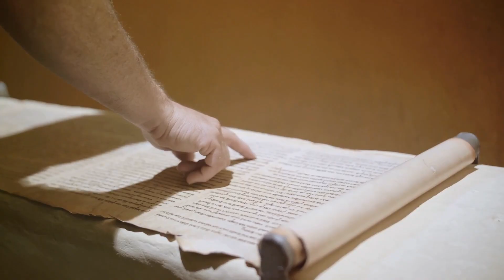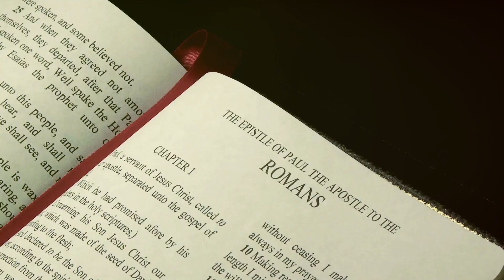Romans 7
Explore the profound relationship between law, sin, and grace in this enlightening video! We delve into the binding nature of the law during a person's lifetime, using marriage as a vivid example. Discover how a married woman is bound to her husband while he lives, yet is free to remarry upon his death without being labeled an adulteress. Learn how believers, through Christ, have "died" to the law, enabling them to serve in a new way through the Spirit. Uncover how the law reveals the nature of sin, particularly covetousness, and how sin exploits the law, leading to spiritual death. Understand that while the law is inherently good, it underscores humanity's sinful nature.